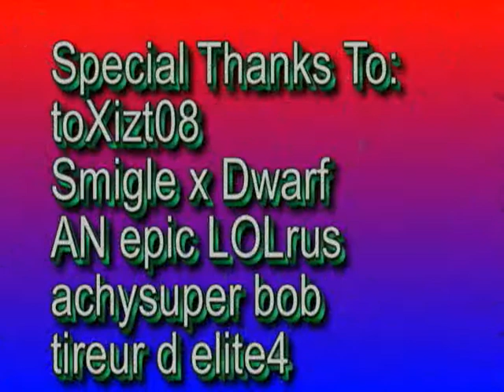DangWookie's First Montage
This is my friends first montage, yes its kinda crappy, but they will get better, and + he has an HD PVR so they quality might get better (if he can get a computer with a decent processor so theres not lagg) and a note from him: dont watch in full screen plox.